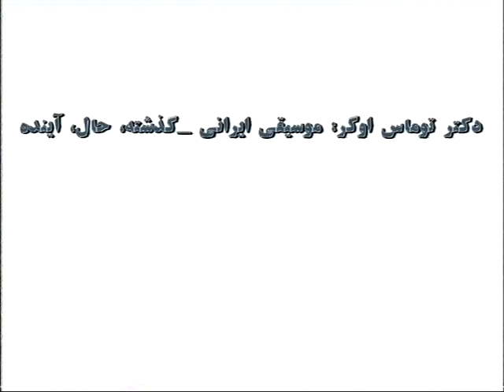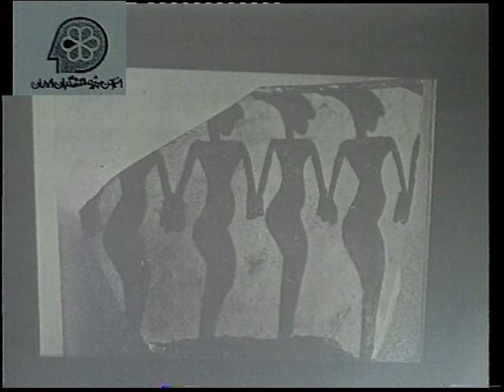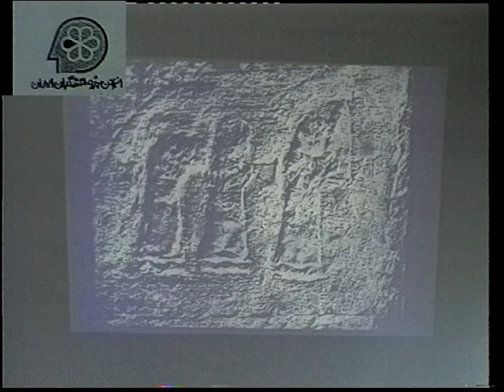Music of Iran: Past, Present and Future - Opening Remarks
September 1999 Cologne University
Association of Iranian Researchers dedicated its twenty seventh international conference to the study of 'Iranian Music, past ‎present and future'. This conference was convened jointly with the Music Institute of Cologne University with the participation of ‎renowned musicians and experts world-wide.‎
• The conference was opened with the welcoming words of Professor Dr Rüdiger Schumacher, the head of the Music Institute, who ‎commented on the close ties between the Institute and the studies on Iranian Music.‎
• Dr Hossein Ladjevardi welcomed the audience on behalf of ACI. In his short opening speech, he reflected upon the famous ‎Iranian musicians such as 'Nakisa' or 'Barbod' whose talents and abilities flourished under the Persian Kings. He went on to ‎explain the aims and objectives of ACI in organising the Music conference. He hoped that with the aid of the experts the ‎pleasure and joy derived from hearing music can be returned to the Iranian culture and replace the culture of mourning and ‎lamentations governing it at present.‎
• Professor Dr Nasser Kanani, one of the organisers of the conference was the first speaker to present his paper. With the aid of ‎some very illuminating slides, he demonstrated the pre-Islamic history of Music in Iran and its importance in the every day lives ‎of Iranians. Professor Dr Kanani completed his tour of the history of Iranian music on the second day by talking about post-‎Islamic music in Iran‎